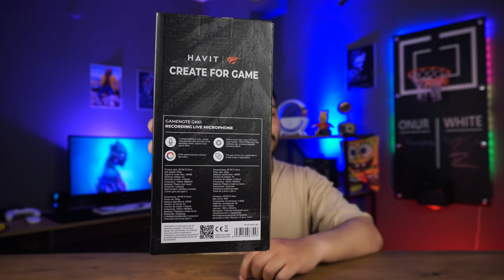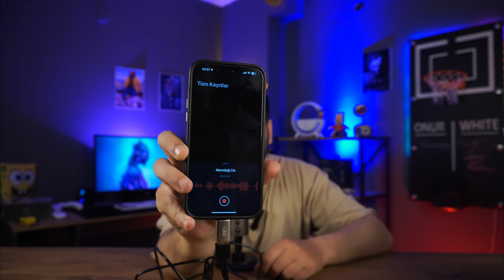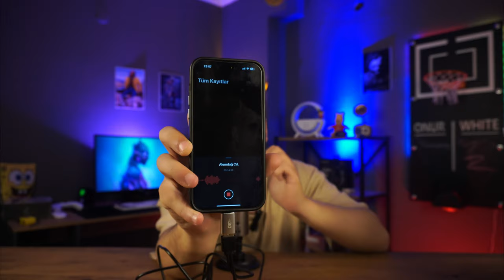OYUNCULAR İÇİN F/P RGB MİKROFON Havit Gamenote GK61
Hem görsel hemde ses performansını beğendiğim uygun fiyatlı havit markasının gk61 mikrofon modelini detaylıca inceledim iyi seyirler